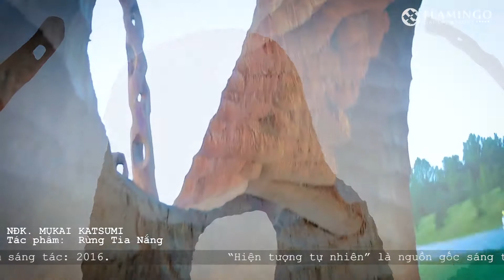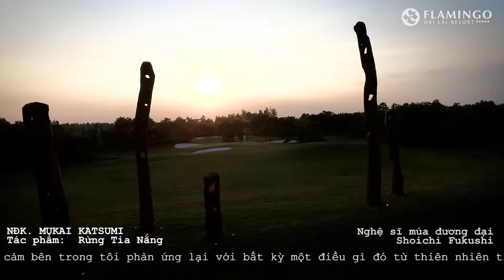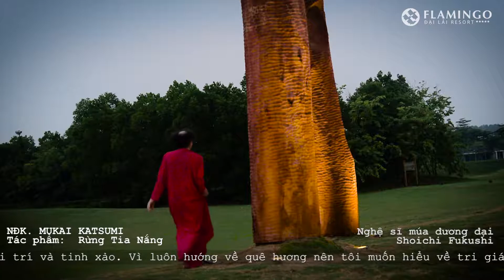Cụm tác phẩm RỪNG TIA NẮNG - NĐK MUKAI KATSUMI - Flamingo Art In The Forest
Tiếp nối thành công của lần tổ chức đầu tiên, Không gian Nghệ thuật Flamingo Đại Lải – “Art In The Forest” lần thứ hai 2016 được chính thức khai mạc ngày 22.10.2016 tiếp tục mang đến tới công chúng những tác phẩm nghệ thuật điêu khắc và triển lãm tranh kết hợp với chuỗi hoạt động văn hóa truyền thống đầy màu sắc, chương trình đã trở thành điểm đến văn hóa đáng chú ý trong những ngày mùa thu 2016. Trong không gian hòa hợp của đất trời tại Flamingo Đại Lải Resort, những tác phẩm điêu khắc được trưng bày như hòa quyện với thiên nhiên, mang đến sức sống mới, vô cùng mãnh liệt cũng như khiến không gian nơi đây thêm đong đầy “hồn sắc”.
TẬP ĐOÀN FLAMINGO
Địa chỉ: Tầng 4+6, Tòa nhà VinaFor, 127 Lò Đúc, Q. Hai Bà Trưng, Hà Nội